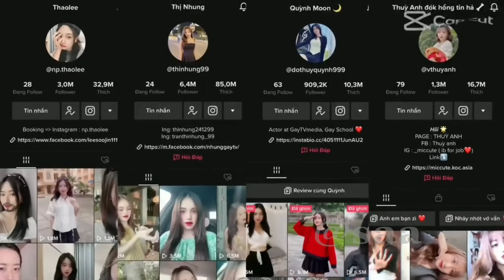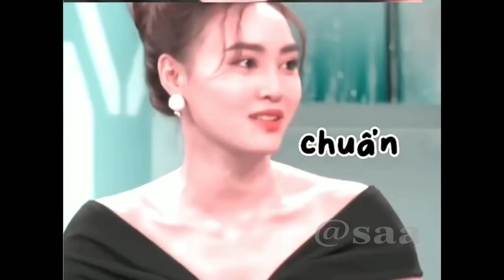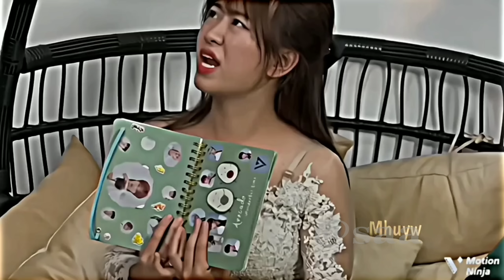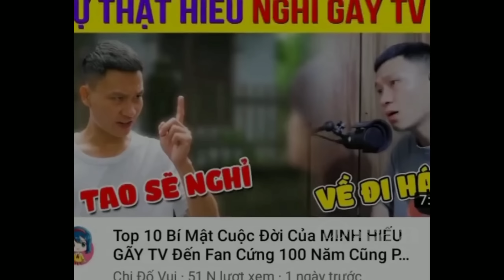Những Khoảnh Khắc Hài Hước Của Team Gãy TV Media ✨ Tik Tok Gãy TV Media #11